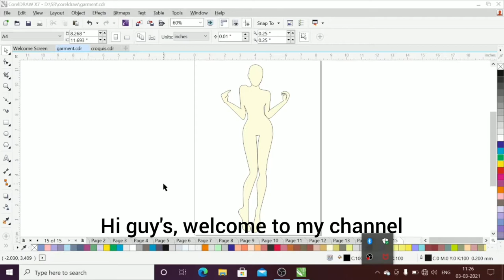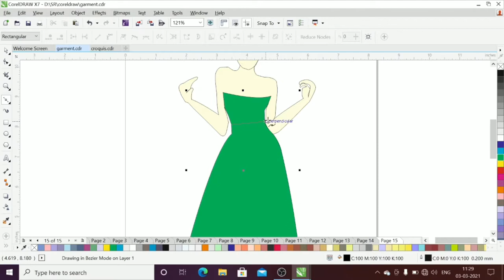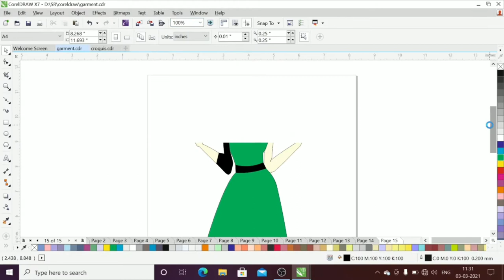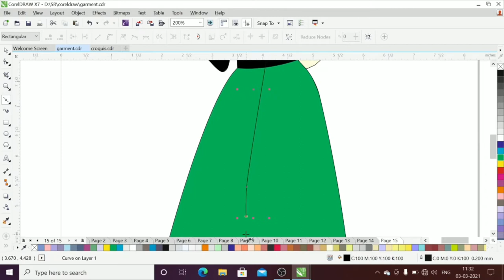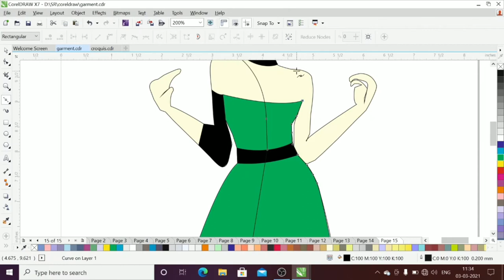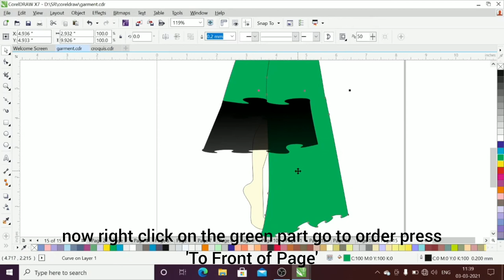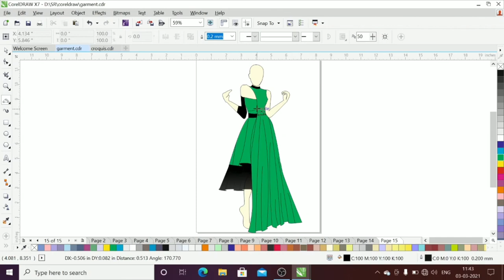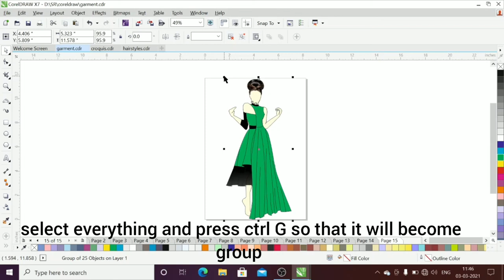Asymmetrical dress designing in CorelDRAW 🔥